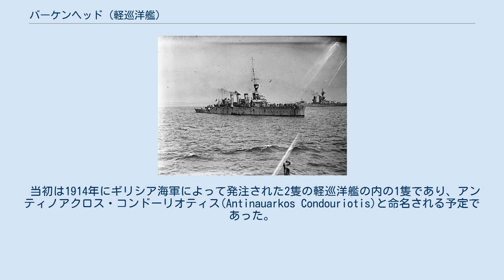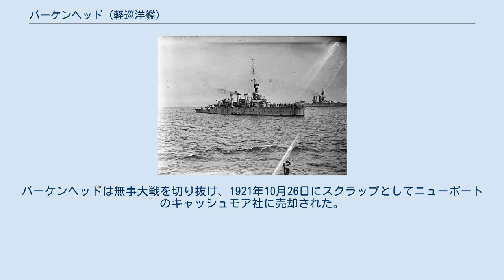バーケンヘッド (軽巡洋艦)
タウン級軽巡洋艦_(初代)
バーケンヘッド (HMS Birkenhead) は、イギリス海軍の軽巡洋艦。
タウン級軽巡洋艦の一隻。
艦名はマージーサイド州のバーケンヘッドに因む。
 当初は1914年にギリシア海軍によって発注された2隻の軽巡洋艦の内の1隻であり、アンティノアクロス・コンドーリオティス(Antinauarkos Condouriotis)と命名される予定であった。
2隻の建造は継続されたが、1915年にイギリス政府によって購入された。
 両艦の装備は当時のイギリス軍艦艇といくつかの面で異なっていた。
主砲はコヴェントリー兵器廠で新たに開発された5.5インチ(140mm)砲が採用された。
この砲はイギリス軍標準の6インチ砲より大幅に軽量化され、6インチ砲で使用された100ポンド砲弾に代わって85ポンド砲弾が使用された。
 バーケンヘッドは1914年3月21日にバーケンヘッドのキャメル・レアード社で起工し、1915年1月18日に進水、1915年5月に就役した。
就役後は姉妹艦のチェスターと共に第3巡洋戦隊に配属され、1916年5月31日、6月1日にユトランド沖海戦に参加した。
バーケンヘッドは無事大戦を切り抜け、1921年10月26日にスクラップとしてニューポートのキャッシュモア社に売却された。